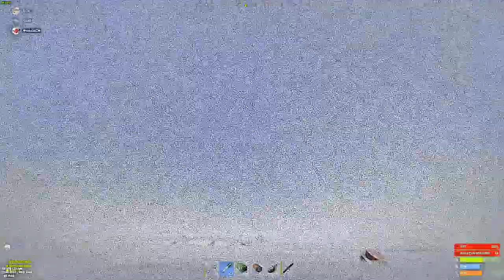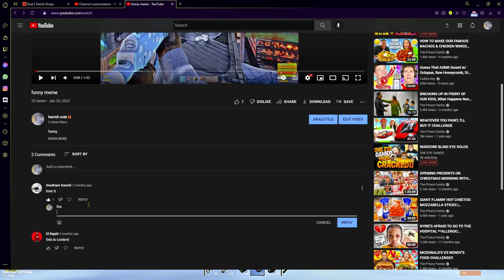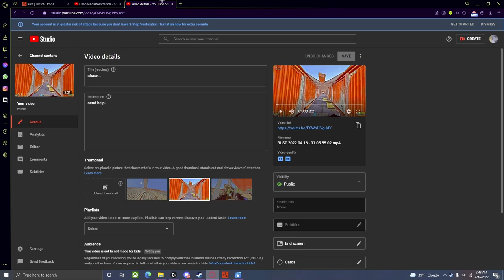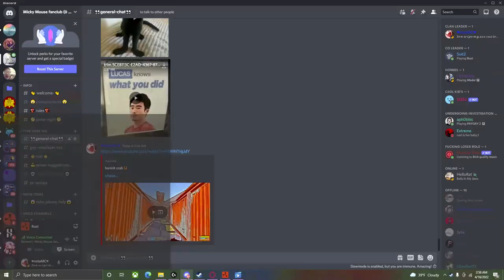the bit (memes pvp and rageing,runing.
did some pvp on a 5x and funny things